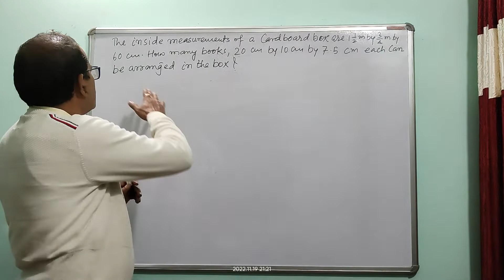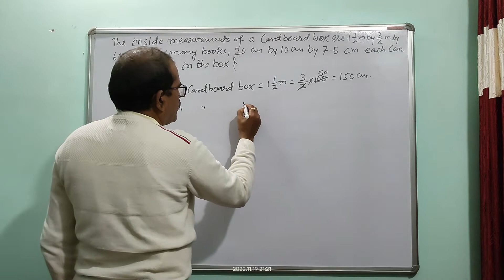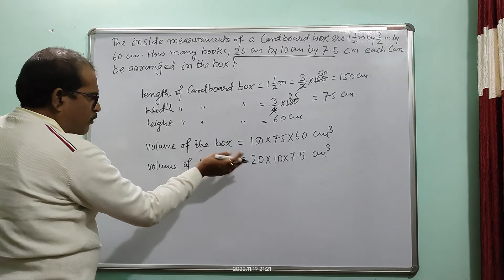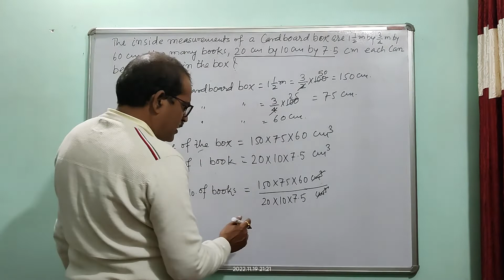The inside measurements of a carboard box are 1 1/2 cm by 3/4 cm by 60cm.How many books,20cm........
HELLO,

WELCOME TO NKS EDUCATION CENTRE  YOUTUBE  CHANNEL .HERE YOU WILL GET VIDEOS FOR CLASSES 7-12 AND SOME VIDEOS OF JUNIOR CLASSES IF REQUESTED .